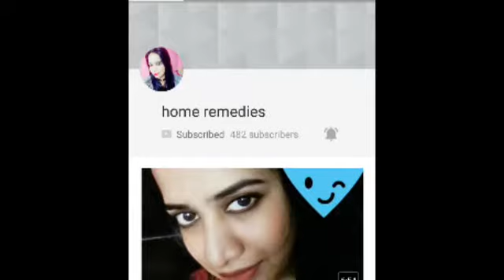How to apply makeup glitter/loose glitter applicat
Radha